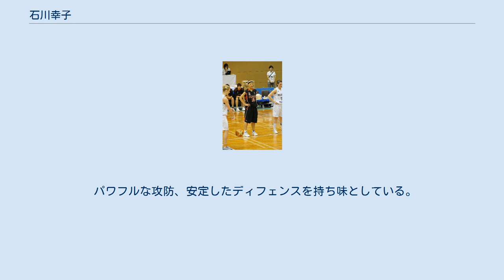石川幸子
石川 幸子（いしかわ さちこ、1978年8月18日 - ）は、愛媛県四国中央市出身の元バスケットボール選手である。
178cm。
「花の78年組」の一人。
脱毛症により一時期スキンヘッドとなっていた。
 新居浜商業高から指導していたコーチの転勤に伴って甲子園学院高に編入学。
3年次のウィンターカップでは準優勝した。
卒業後、1997年にシャンソン化粧品に入社。
2003年に先発に定着した。
 2004-05シーズンの5年ぶりとなるシャンソン優勝の原動力となる。
 2005-06シーズンよりチームのキャプテンに就任し、レギュラーシーズン・プレーオフ全試合出場で連覇に貢献した。
 2005年にはアジア選手権の日本代表にも選出されている。
 2008年の北京オリンピック最終予選の代表候補にも選ばれている。
 2009年春にシャンソンを退団。
スペイン1部リーグのイビザ(Ibiza, イビサ島)に練習生として加入していたが、2010年2月17日にスペイン2部リーグのクラブ・コンケロに入団した 。
日本人選手としてヨーロッパのリーグと正式契約をしたのは加藤貴子がイタリアリーグでプレーして以来となる2人目である。
同年5月、チェコで9月に行われる女子バスケットボール世界選手権日本代表候補に追加招集された。
最終メンバーに選出され6年ぶりとなる代表復帰を果たす。
 2010年12月、中国女子バスケットボールリーグの雲南曲靖立得と契約。
同リーグの日本人選手は花田有衣に次いで2人目。
 2012年2月引退。
 引退後は母親の実家がある岩手県北上市に在住。
NPOフォルダ所属 バスケットボール指導。
 2015年、日立ハイテク クーガーズのアシスタントコーチに就任。
 パワフルな攻防、安定したディフェンスを持ち味としている。